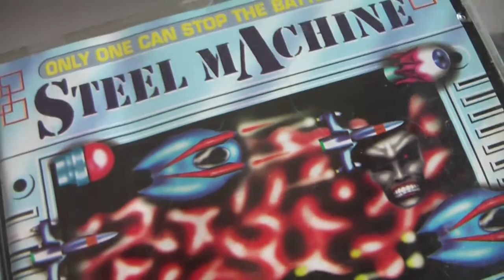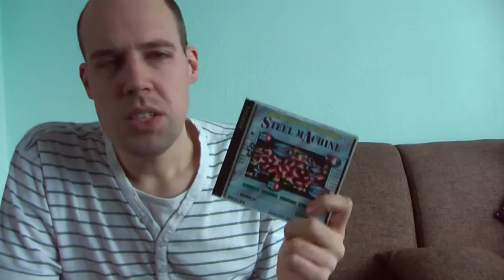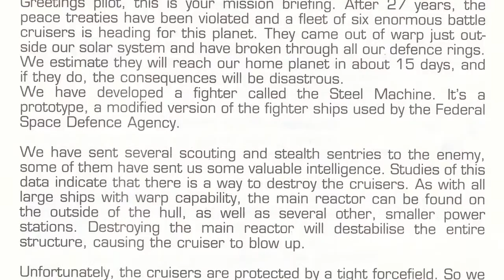Steel Machine (CD-i) - CDI Episode 39 - Retro Review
A Shoot 'm Up on CD-i? Is it possible? Well, there's multiple, so clearly, yes. The real question is, can one be good? We'll be finding out if this is the case for 'Steel Machine'!

For some extra background info on the game, SPC Vision and CD-i development from Stefan Posthuma, go to the forum post

Game: Steel Machine
Platform: Philips CD-i
Year of release: 1993
Developed by:  SPC Vision
Published by: Philips Media
Programmer: Stefan Posthuma
Graphics: Niklas Malmqvist

Do you have a request or suggestion for future projects? If certain titles are requested more, they will get priority.